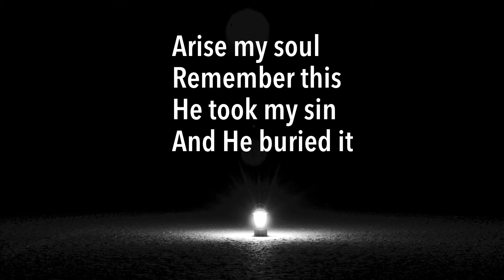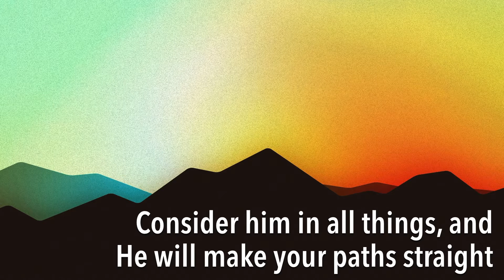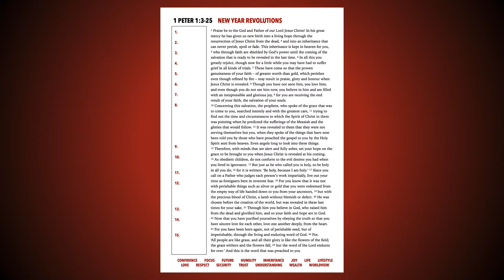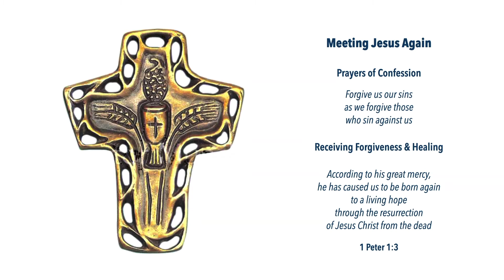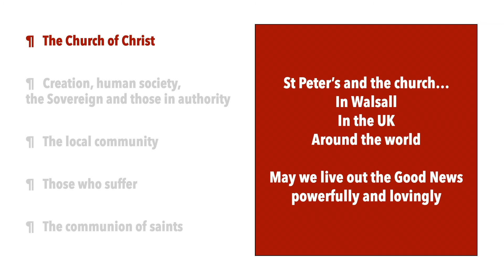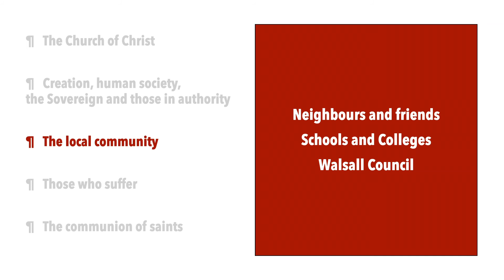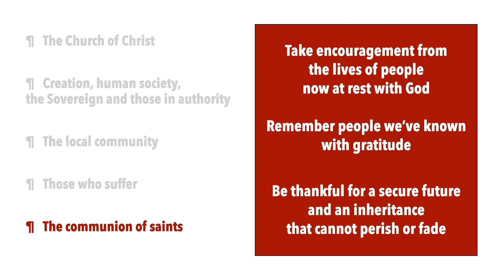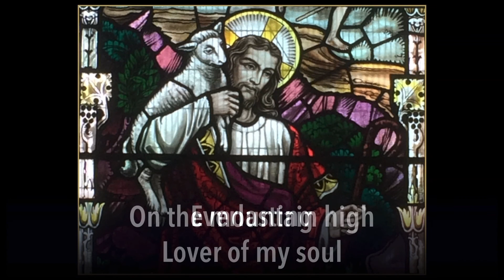Sunday Worship 10 January 2021: New Year Revolutions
True words for tough times: Confidence, Focus, Future, Humility, Inheritance, Joy, Life, Lifestyle, Love, Respect, Security, Trust, Understanding, Wealth, Worldview. This what we get from confidence in God through Jesus. Hear all about it in our Sunday Worship talk from 1 Peter 1. You can download a worksheet for the talk and for further prayer, study, and discussion.